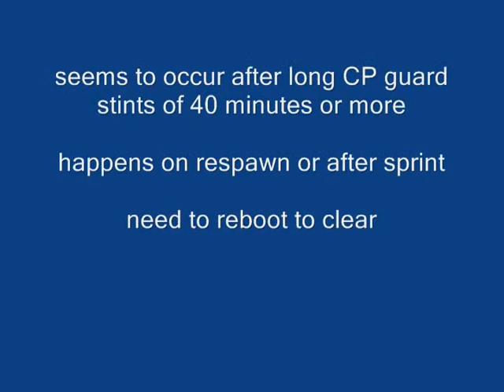weapon bug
ratzilla